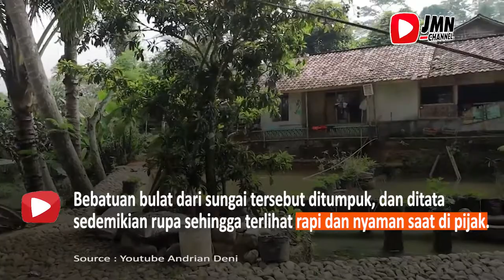MANFAATKAN SUMBER DAYA ALAM SEKITAR MEMBUAT DESA SIRNAGALIH BANDUNG BARAT UNIK DAN PUNYA CIRI KHAS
Berlokasi di Desa Sirnagalih, Kecamatan Cipongkor, Kabupaten Bandung Barat, terdapat salah Kampung unik yang bernama Kampung Pangkalan.

Keunikan Kampung Pangkalan ini masih menggunakan bebatuan dari sungai pada bagian depan dan dinding-dinding rumahnya.

Bebatuan bulat dari sungai tersebut ditumpuk, dan ditata sedemikian rupa sehingga terlihat rapi dan nyaman saat di pijak.